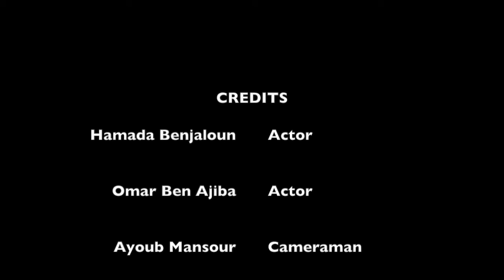steve jobs interview- grammmar work